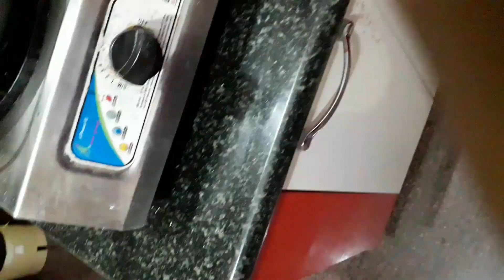Bread pakoda | aloo stuff bread pakoda | stuffed bread | tea time snack | bread recipe | Fab ash😍😘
Ingredients list:
Jeera - 1tsp